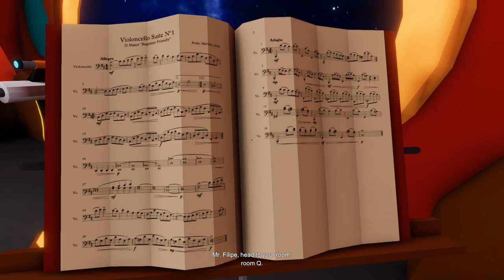Find-Life | Wake Up, Commander Filipe | Episode 1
Has anyone every been woken up from a hibernation capsule to learn everything is fine?

    Find-Life is a new episodic sci-fi game by Joao Filipe. In it, you play as Commander Filipe who, along with his team, is on a journey into space to find life (boom, name drop). He is awakened from his hibernation capsule early however, when something goes wrong. Everyone else is dead and no explanation can be found. An malfunction or something else?

If you liked the game, consider supporting the developer!

 I would very much appreciate any comments and/or suggestions to improve my videos. Thanks!